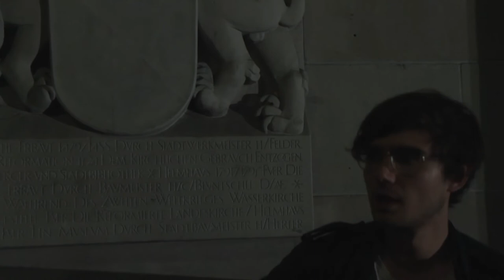Fenster "Oh Canyon" presented by Cafe Henrici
Fenster performing "Oh Canyon" at the Helmhaus in Zurich, Switzerland. Presented by Cafe Henrici.